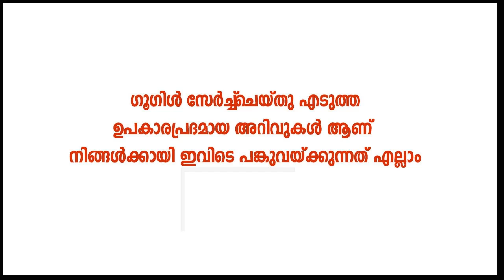ഈ ലക്ഷണങ്ങള്‍ പൊട്ടാസ്യം കൂടുന്നത് ആകാം What happens when potassium is high or low?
പൊട്ടാസ്യം കൂടിയാല്‍ എന്താണ് നമ്മുടെ ശരീരത്തില്‍ സംഭവിക്കുന്നതെന്ന് അറിയാമോ ? potassium potassium vitamin